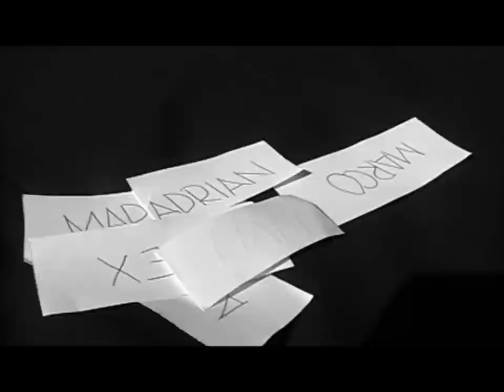Assassins - Conn Film Festival Winner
LewoFest David Wenham 2011 Winning Short Film
-Assassins is a game that has become a school tradition at lewisham.
-Each person chooses a name
-Name of that person is the person u must kill
-Once u kill that person they will give u the name of the person they were meant to kill and the bounty money for killing him.
-You are not allowed to be seen by someone else that is not part of the game when assainating someone
-The winner of assassains is the last man standing with all the names and money.
cbhs lewisham